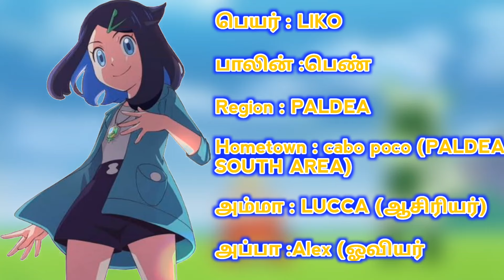LIKO origin ( Pokemon horizons ) | Pokemon தமிழ்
POKEMON
POKEMONதமிழ்
போகிமொன்
HEY POKE FANE NA UNGA POKEMONதமிழ்
I AM POKEMON  தமிழ்
I AM SKY HIGH POKEMON
ஆவேனே நானும் ஒரு POKE TUBER
தேடி காணோளிகளை பதிவிடுவது என் வேலை !!!

𝐀𝐧𝐲 𝐯𝐢𝐝𝐞𝐨 𝐨𝐫 𝐢𝐦𝐚𝐠𝐞𝐬 𝐢𝐧 𝐭𝐡𝐢𝐬 𝐯𝐢𝐝𝐞𝐨 𝐡𝐚𝐬 𝐛𝐞𝐞𝐧 𝐮𝐬𝐞𝐝 𝐨𝐧𝐥𝐲 𝐭𝐨 𝐜𝐨𝐧𝐯𝐞𝐲 𝐦𝐞𝐬𝐬𝐚𝐠𝐞𝐬 𝐭𝐨 𝐭𝐡𝐞 𝐯𝐢𝐞𝐰𝐞𝐫𝐬. 𝐈 𝐝𝐨𝐧'𝐭 𝐢𝐧𝐭𝐞𝐧𝐝 𝐭𝐨 𝐢𝐧𝐟𝐫𝐢𝐧𝐠𝐞 𝐭𝐡𝐞 𝐜𝐨𝐩𝐲𝐫𝐢𝐠𝐡𝐭 𝐨𝐟 𝐚𝐧𝐲𝐨𝐧𝐞.